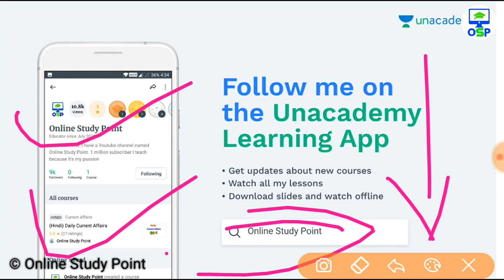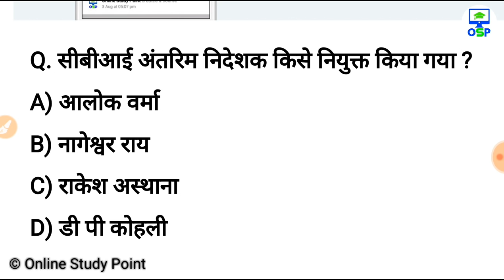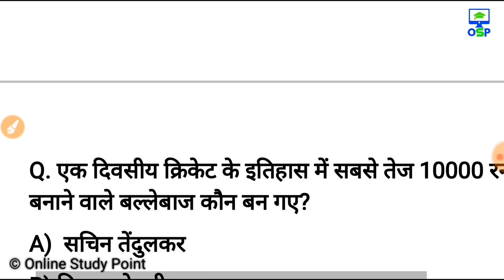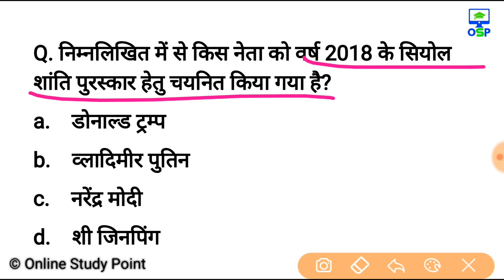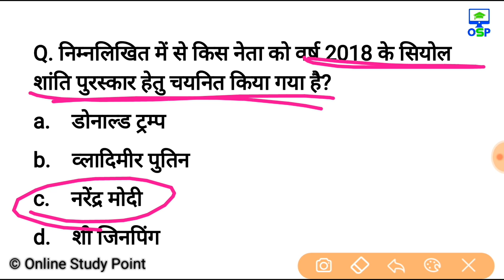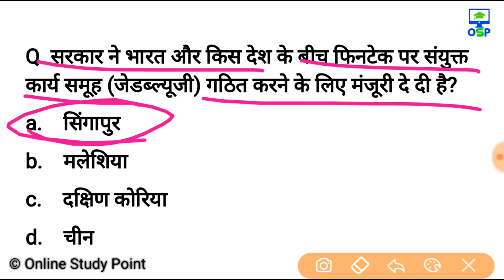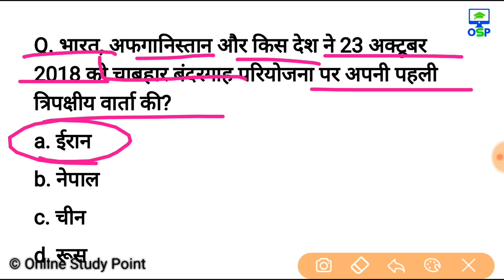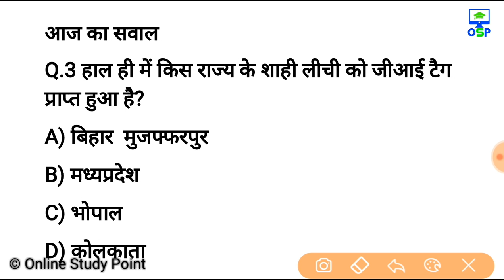Current Dose | 25 October 2018 Current Affairs | Daily Current affairs | Current affairs in hindi